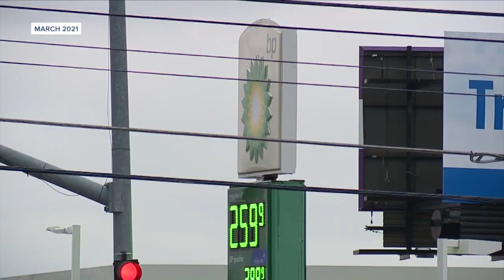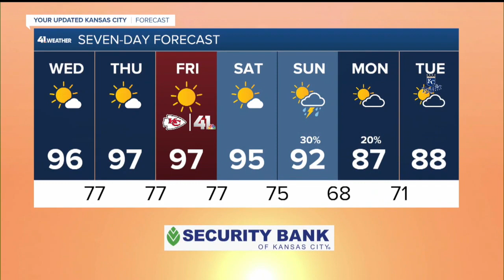41 Action News Latest Headlines | August 24, 7pm